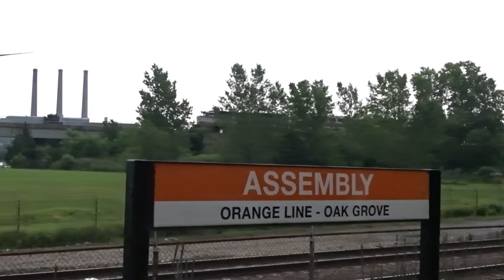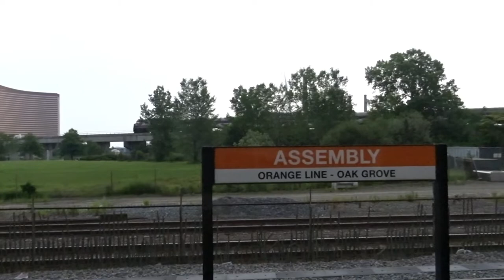MBTA Commuter Rail Passing Orange Line Stations on the North End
This video films MBTA commuter trains passing Orange Line stations on the north end of Boston. Locations include:

0:00 Oak Grove
0:24 Wellington
1:36 Assembly
5:10 Sullivan Square

Haverhill Line trains pass through all of these with Newburyport/Rockport Line trains also passing Sullivan Square and branching off at Assembly.

This video also features freight cars.